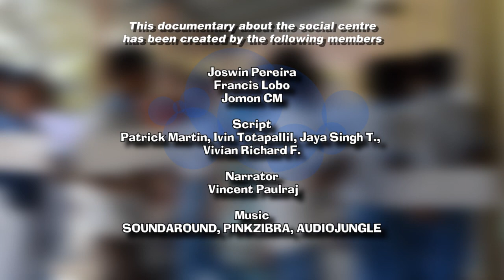RENEWING LAND & LIVES: Social Centre Ahmednagar SOCIAL CENTRE AHMEDNAGAR: Renewing Land and lives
Social Centre is a philanthropic organization of the Pune Jesuit Province, and is involved in comprehensive sustainable development of communities in drought-prone districts of Maharashtra.This programme significantly affects the quality of life and enables the underprivileged to live with dignity. Their prime objective is to promote and empower people by connecting them with ecology-based sustainable development.